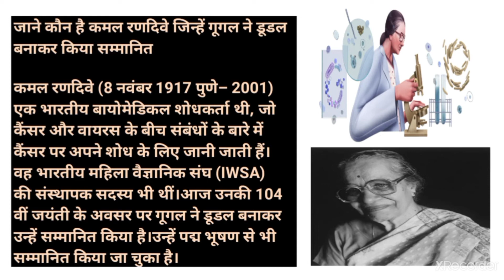Kamal Ranadive | Google Doodle | Jyanti Vishesh | fact discussion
Kamal Ranadive

Google Doodle

Vyakti Parichay

Jyanti Vishesh

for upsc

for Railway